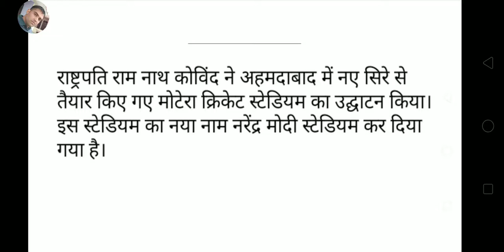IN NEWS - मोटेरा क्रिकेट स्टेडियम | HCS-PRE